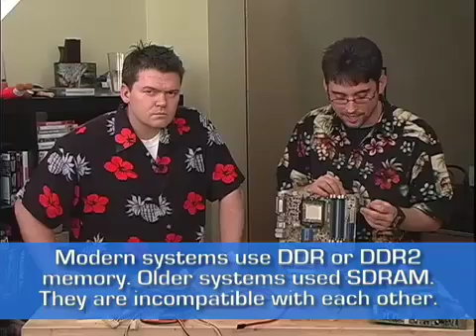Motherboard Anatomy - Lab Rats #13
We explain the anatomy of a motherboard. Includes an overview of components such as RAM, processors, graphics cards and more.

Motherboard - control center of the computer

New Pentium processors from Intel use a pinless design that must be clamped into place.

Without a heatsink to remove heat, a CPU might melt, or even explode. They can reach well over 100 degrees C.

Just remember to use fans on the case too, to prevent the heat from the CPU from damaging your other components.

In our tests, adding RAM invariably boosted system performance, sometimes as much as 30 percent
Typically located next to the CPU
Modern systems use DDR or DDR2 memory. Older systems used SDRAM. They are incompatible with each other.
SDRAM has two "key" notches.
DDR and DDR2 has one notch each but they're in slightly different places
Fair amount of pressure is necessary to install RAM (memory)

**Note** Your motherboard may not recognize RAM sticks over a certain size, so check your specs!

Optical Drive = CD or DVD.

Hard Drive - connects to motherboard with a cable
IDE - ability to connect two devices to the same cable
Serial ATA - can only connect one device
Serial ATA and IDE cables only carry enough power to move data back and forth, not to power drives themselves
See Episode _ for more Hard Drive information
WARNING! If you're chaining two hard drives with different transfer speeds, data corruption may occur

Power Supply
Each component inside your computer uses a certain amount of energy, which is measured in watts
Power supplies have a Watt rating, which should be higher than the total Wattage needed by your components
ATX power connectors have been on motherboards since 1995. Older motherboards will be different.
24-pin ATX connectors are used by new Intel and AMD motherboards with PCI Express onboard.
4-pin12V connector has appeared on motherboards, since the introduction of the Pentium 4 processor.
Almost impossible to not connect correctly
The third power connector (AXL) appeared on the first Pentium 2 boards. Most new boards don't need it
Electrostatic discharge may not feel all that powerful to your finger, but it's enough to fry your RAM or CPU

Graphics (Video) Card
AGP - connectors are the color brown.
PCI Express - connectors are typically black
PCI slots are older and slower than the newer PCI Express cards, and they are incompatible with each other

Battery - saves the date and time when the computers shuts-down.

- If your system is over 5 years old, you can often fix flakiness problems with a $3 CD-2032 battery.

- Remember, though; if you remove the battery, you'll need to reset your BIOS configuration again!

- Graphics capabilities are often built into boards featuring PCI Express, but they're not always implemented

- Integrated audio and video are an inexpensive choice, but performance is worse than with add-in cards

- Plugging a PCI Express graphics card into the motherboard disables the built-in graphics connector

- Microsoft's PC'97 System Design Guide specified standard color coding for commonly-used connectors.

- The PC'98 specification recommended that ISA be removed from motherboards altogether. It was, soon after.